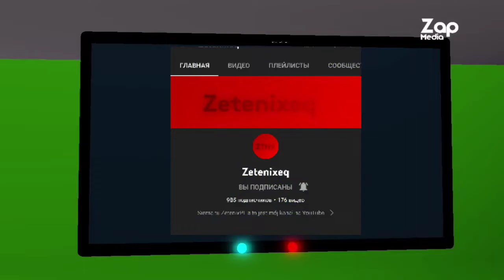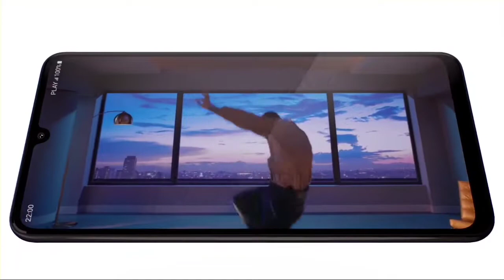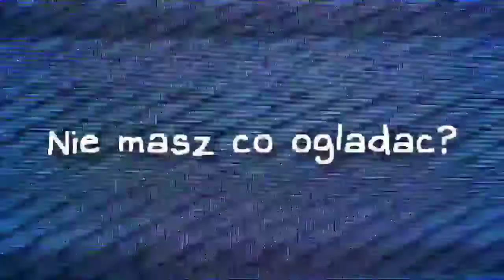Zap News, reklamy i Program.TV (Zap Media TV, 23.08.2022)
Reklamy:
Play
Żywiec Zdrój
MDTV
Condro Group
Eurovely

przepraszam za niski bitrate i za niektóre przejęzyczenia, wiadomo jak to ze mną :/

wgl jest to najdłuższy film w sezonie 2021/22 oraz 2022/23, mam nadzieję że to docenicie)